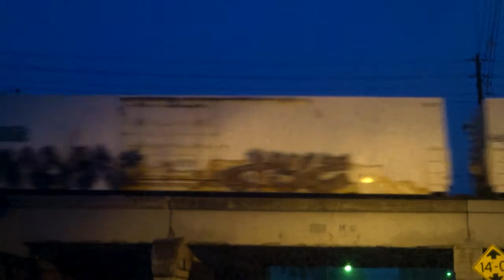Lehigh Line Collection 5/19/18 - 7/5/18: My last Tropicana Train, Shave and a Haircut, and KCS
A collection of Lehigh Line trains from May 19th to July 5th with my Last tropicana train, my first KCS, and a shave and a haircut horn show.
Rex_The_Railfanner 2018